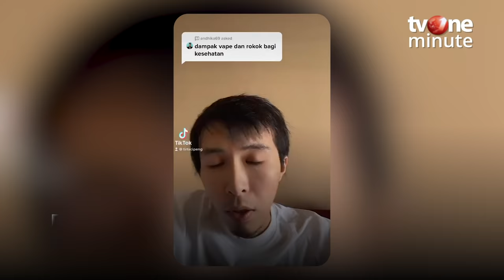Begini Kata dr Tirta Soal Beda Vape dan Rokok! | tvOne Minute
Jakarta, - dr. Tirta beri penjelasan mengenai perbedaan vape dan rokok dari segi bahayanya bagi kesehatan. Menurut keterangannya, belum pernah ada jurnal ilmiah yang membahas hal tersebut secara khusus.